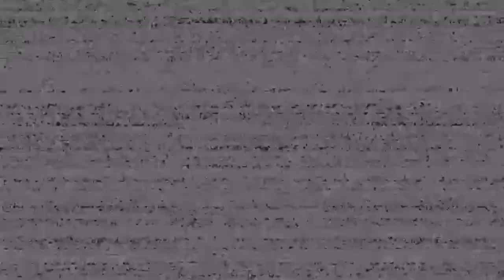FNAF help wanted